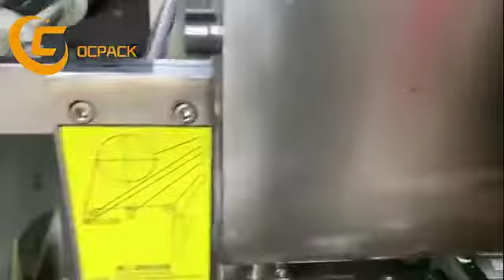tomato sauce packing machine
Automatic vertical honey tomato sauce liquid packing machine three/four sides seal
packing machine manufacture please contact Judy